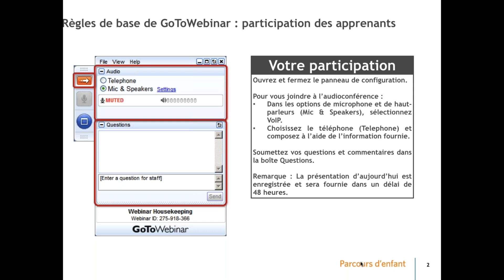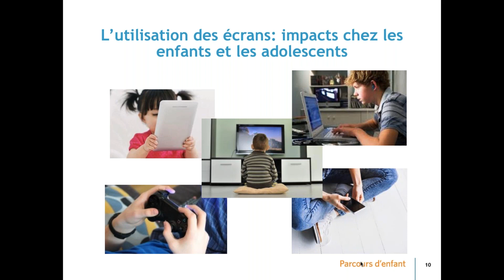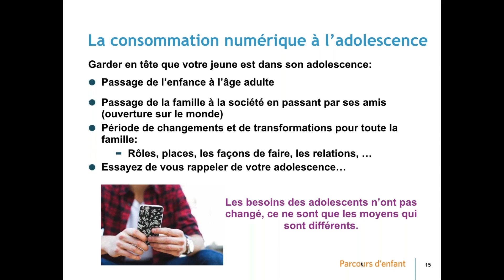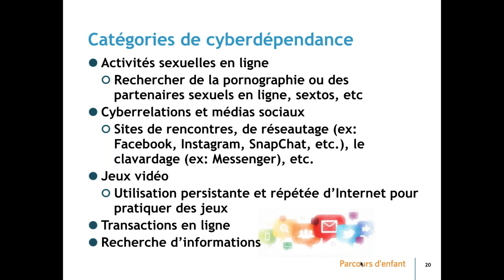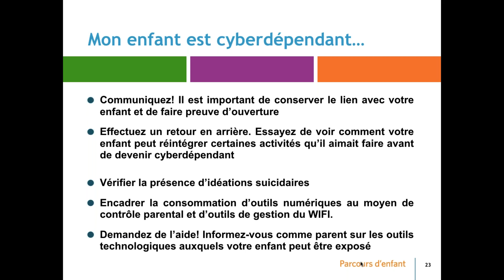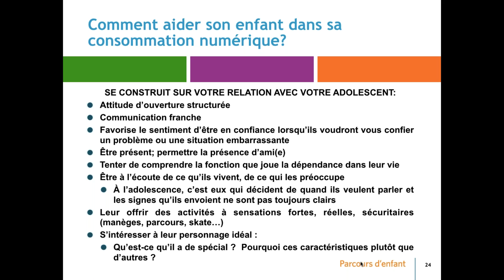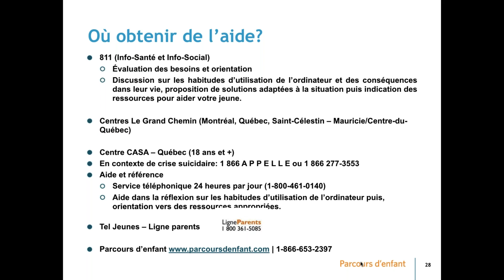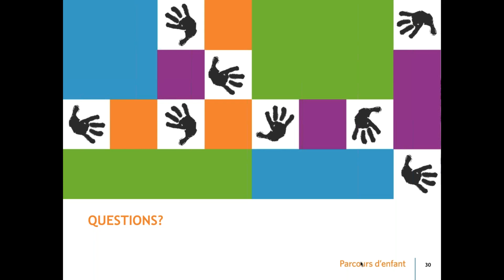La cyberdépendance chez les jeunes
Nous vous invitons à participer à un webinaire GRATUIT, intitulé « La cyberdépendance chez les jeunes ».

Judith Bourgoin, notre experte en développement de l’enfant, vous apprendra ce qu’est la cyberdépendance et ce que vous pouvez faire pour vous assurer que votre enfant a un rapport sain avec le monde numérique.